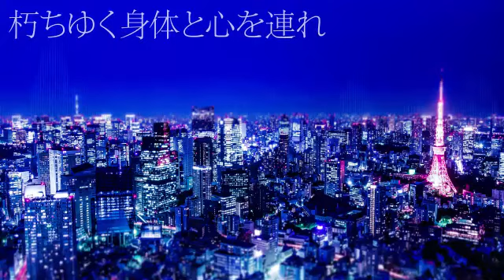【松田っぽいね】帝国少女【UTAUカバー】 sm31219349